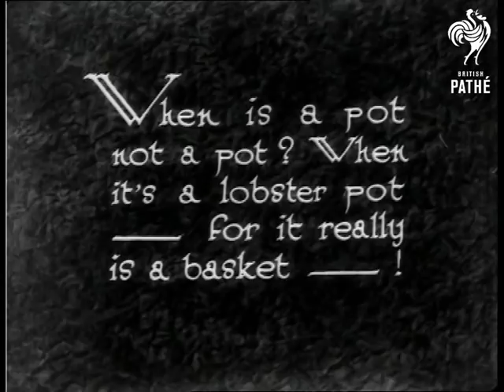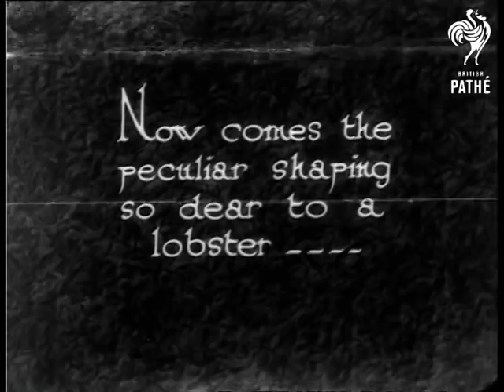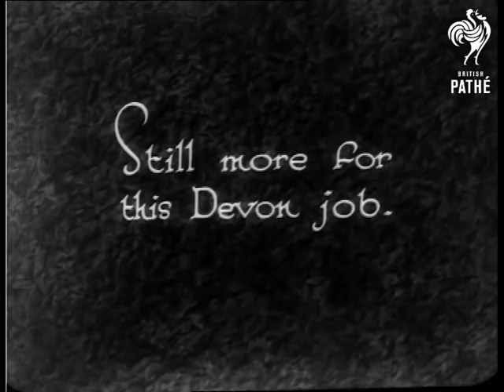"Pot" Girls (1931)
Devon.

"When is a pot not a pot?  When it's a lobster pot - for it really is a basket - !"

Nice M/S of two fishermen loading their boat with lobster pots.  "Eve carries a wicked right on this job..."  M/S of two women trimming reeds for making pots.  C/U of tool being used on the reeds - a sharp hand tool.  M/S of the two women working together to make the pots.  Reeds are threaded into a base and then woven.  C/U of weaving in progress.

"Now comes the peculiar shaping so dear to a lobster..."  The reeds are bent backwards.  More shots of the pots taking shape.  "Still more for this Devon job."  Various shots of the pot being completed.  M/S of completed pots being stacked up.  Woman lifts and moves a pot.

Note: beautifully shot film of women at work.
 FILM ID:938.06